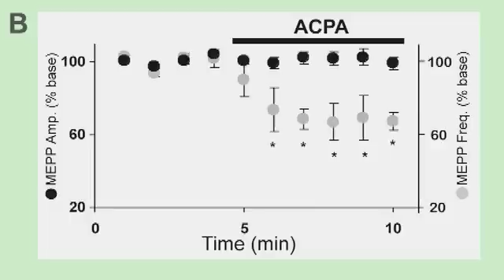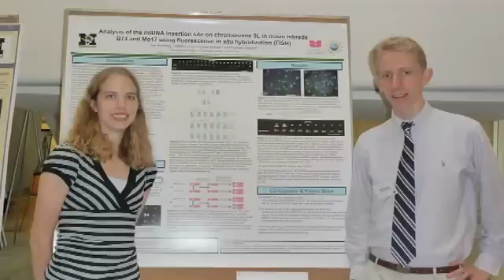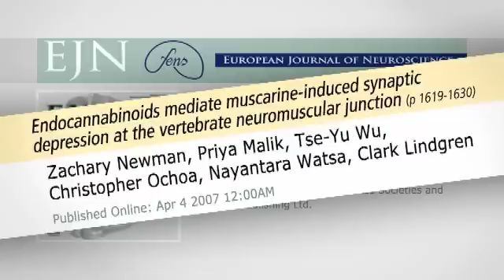Grinnell Science Alumni - Zach Newman '08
Zach Newman '08 talks about his development as a scientist during his groundbreaking research on endocannabinoids, conducted under the guidance of Professor of Biology Clark Lindgren at Grinnell College.

This video was produced for the October 4, 2008, dedication of Grinnell College's remarkable new science center, named after Grinnell graduate Robert Noyce, co-inventor of the integrated circuit and co-founder of Intel.  The center is designed to reflect the college's active learning approach, in which individuals pursue knowledge as working scientists.